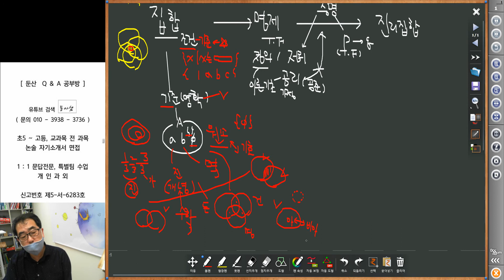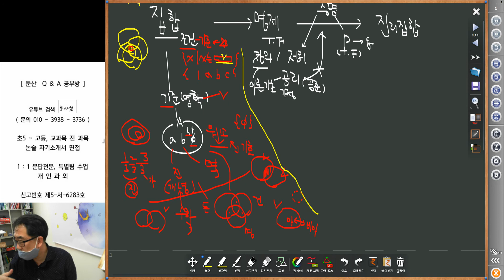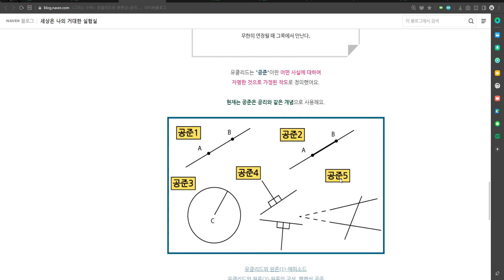4838 [ 수학 ] 집합과 명제와 진리집합의 관계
수학 하의 목차의 연관성과 세특 고민의 기초